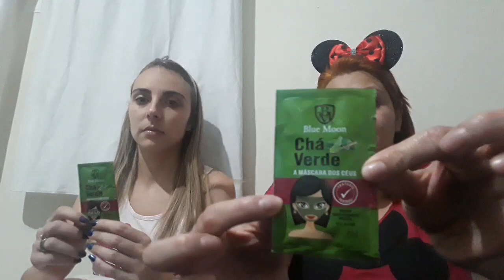MARAVILHOSA MÁSCARA FACIAL DE CHÁ VERDE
Olha ai os benefícios do chá verde não param.